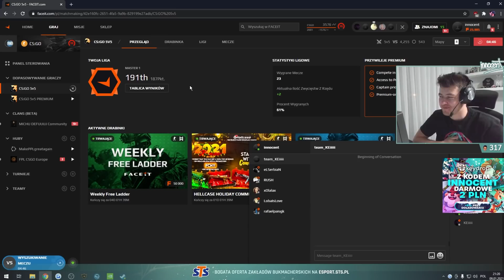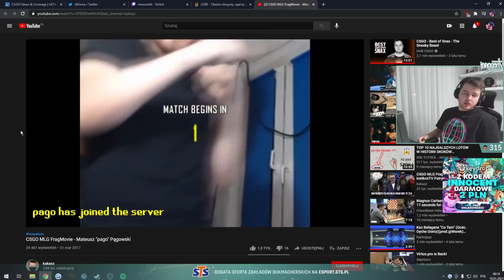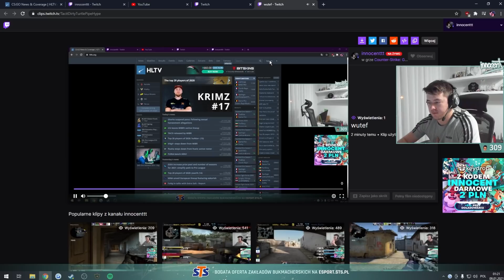FACEIT NORMAL LEPSZY NIŻ FPL? FUNNY MOMENTS&HIGHLIGHTS